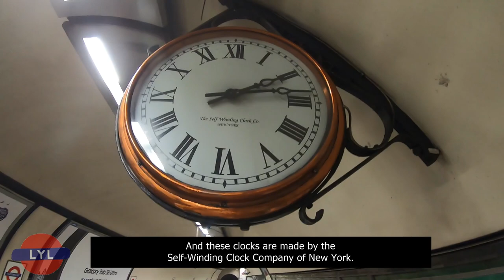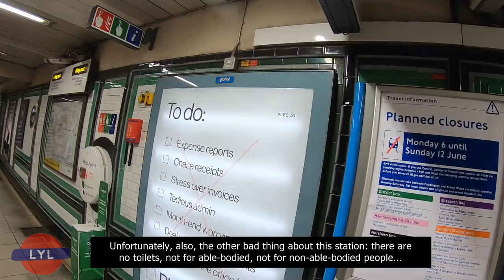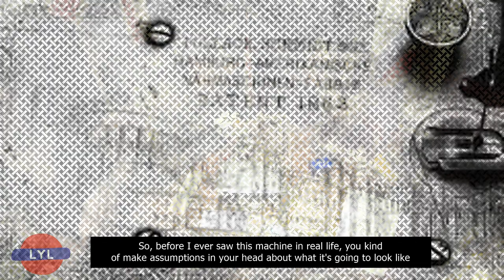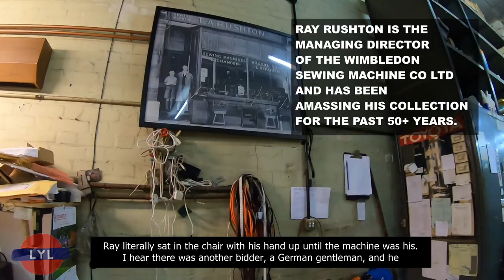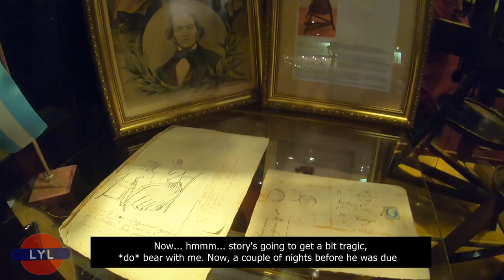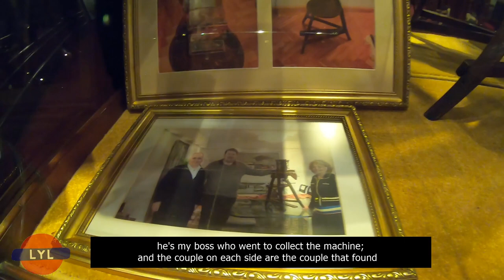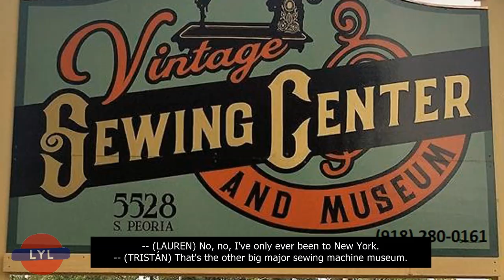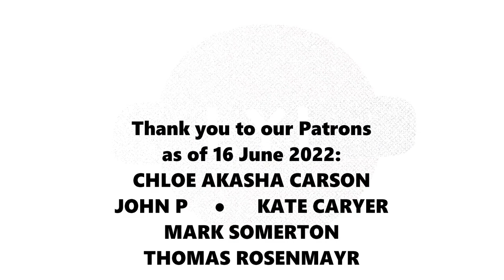Balham ¦ (2/6) ¦ Love Your London ¦ Tooting Bec, London Sewing Machine Museum, the Commons and Lido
We're back in Balham. Well, Tooting Bec to be precise. Tristán White and Sharon Crawford tell you about Tooting Bec station, and then visit the fascinating London Sewing Machine Museum (part of the Wimbledon Sewing Machine Company) where we are shown the two most expensive sewing machines in the world: one owned by Princess Victoria, the other one of the first to be invented (by Barthélemy Thimonnier). This is a really fascinating place and even if you couldn't care about sewing machines you will still enjoy it, thanks to the bubbly Lauren Rose who showed us around. We then visit the Heaver Estate, talk about muralist Richard Bagguley, and visit Tooting Commons, where we discover a piece of petrified forest dating from the late Jurassic period, and chat about the history of the famous Lido, the largest outdoor swimming pool in the UK.

LINKS:

There are two ways of visiting online the London Sewing Machine Museum and the shop next door

Or if you would like to join the South London Swimming Club, go

Remember to check SLSCLIDOTEMP on social media to find out the temperature of the water!

There is a two-part documentary about his on YouTube called "Heaven, Hell and Bagguley", check it out here:

The clip from their gig in Tavastia that we use is incomplete but can be seen here:

TIMESTAMPS:

00:00 Intro - Balham episode 2 (Tooting Bec)
00:35 Tooting Bec station
07:45 London Sewing Machine Museum
20:39 Sewing and Craft Superstore
22:18 Heaver Estate and local legend Richard Bagguley
23:54 Tooting Commons
26:37 Petrified tree stump in the Common
28:11 Tooting Bec Lido